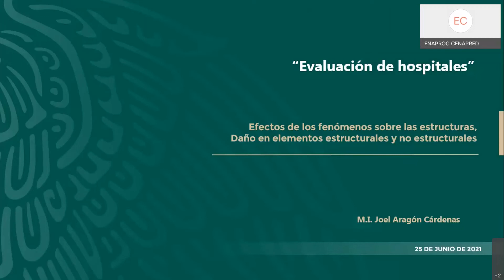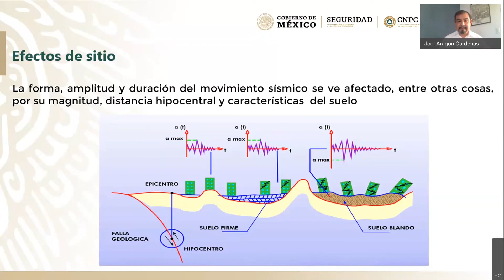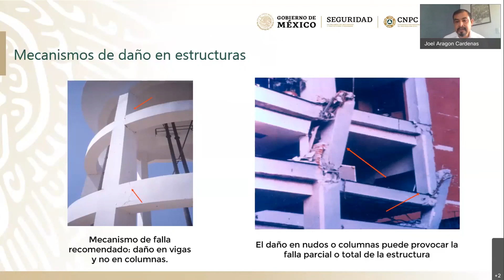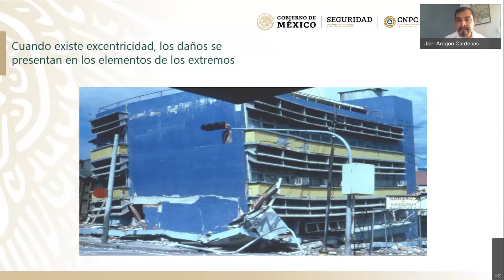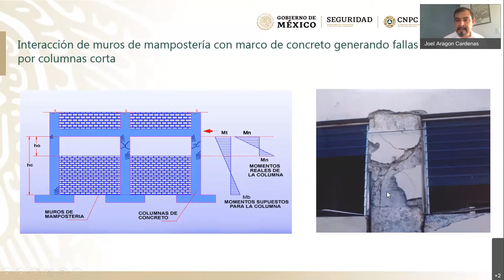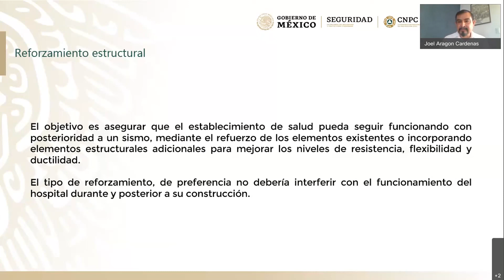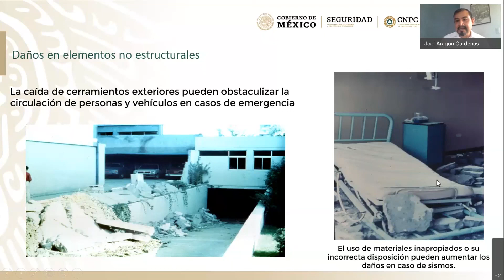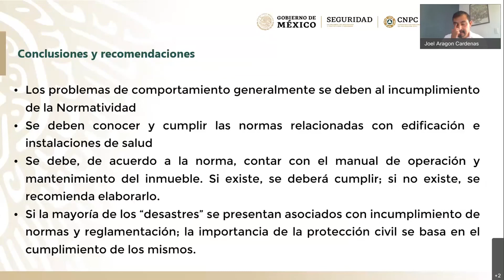Curso: Evaluación de hospitales 2021, Tema 6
Curso: Evaluación de hospitales 2021
Tema 6: Fenómenos perturbadores que afectan a las estructuras. Daño en
elementos estructurales y no estructurales
Escuela Nacional de Protección Civil
Centro Nacional de Prevención de Desastres